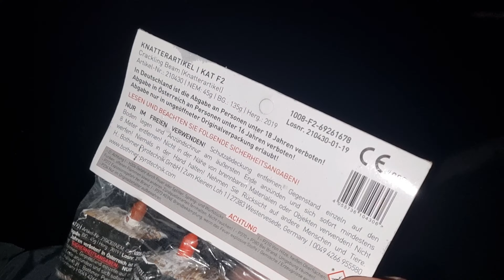Crackling Beam von Pyroland